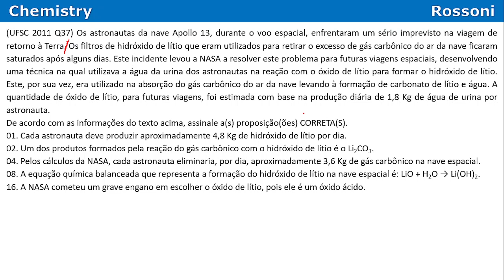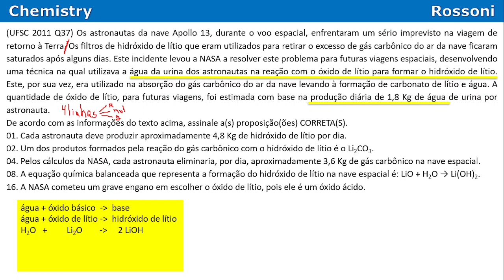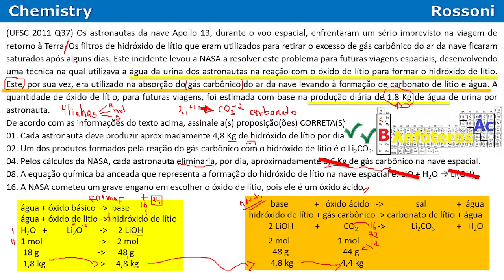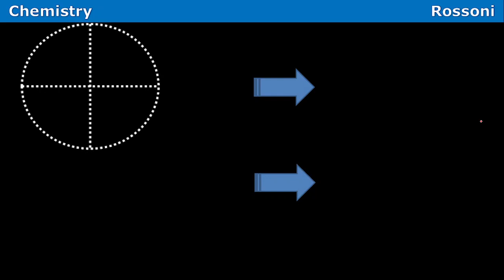UFSC 2011 - Questão 37 - Inorgânica e reações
oiii

Entre para o nosso canal QUÍMICA NA UFSC no Telegram e receba materiais, listas de exercícios e resoluções em vídeos:

Bons estudos!

Timestamps
0:00 - leitura da questão
0:30 - 01
3:27 - montar a reação
6:20 - 02
8:12 - 04
9:42 - 08
10:29 - 16
12:27 - 3 dicas

(UFSC 2011 Q37) Os astronautas da nave Apollo 13, durante o voo espacial, enfrentaram um sério imprevisto na viagem de retorno à Terra. Os filtros de hidróxido de lítio que eram utilizados para retirar o excesso de gás carbônico do ar da nave ficaram saturados após alguns dias. Este incidente levou a NASA a resolver este problema para futuras viagens espaciais, desenvolvendo uma técnica na qual utilizava a água da urina dos astronautas na reação com o óxido de lítio para formar o hidróxido de lítio. Este, por sua vez, era utilizado na absorção do gás carbônico do ar da nave levando à formação de carbonato de lítio e água. A quantidade de óxido de lítio, para futuras viagens, foi estimada com base na produção diária de 1,8 Kg de água de urina por astronauta.

De acordo com as informações do texto acima, assinale a(s) proposição(ões) CORRETA(S).

01. Cada astronauta deve produzir aproximadamente 4,8 Kg de hidróxido de lítio por dia.
02. Um dos produtos formados pela reação do gás carbônico com o hidróxido de lítio é o Li2CO3.
04. Pelos cálculos da NASA, cada astronauta eliminaria, por dia, aproximadamente 3,6 Kg de gás carbônico na nave espacial.
08. A equação química balanceada que representa a formação do hidróxido de lítio na nave espacial é: LiO + H2O → Li(OH)2.
16. A NASA cometeu um grave engano em escolher o óxido de lítio, pois ele é um óxido ácido.